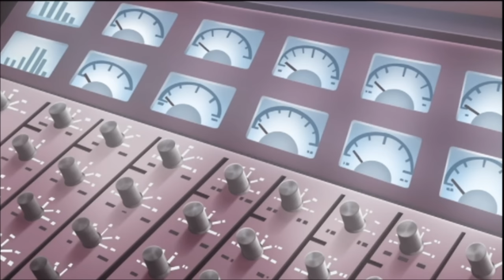I would turn up the bass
a little higher